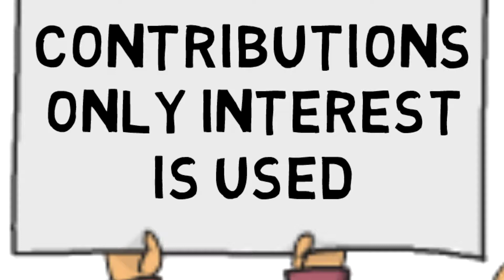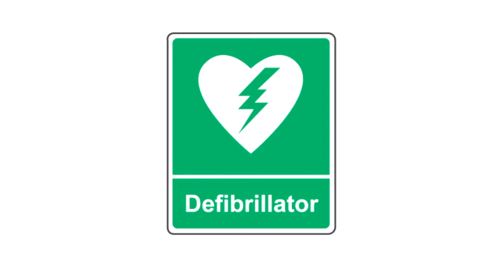What is The Orange Methodist Foundation?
The Orange Methodist Foundation
161 So. Orange St.